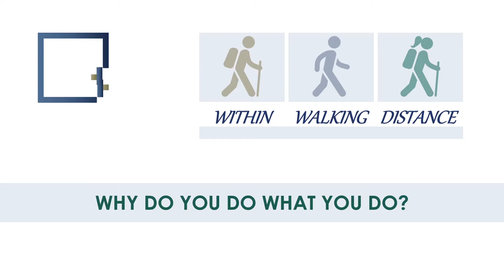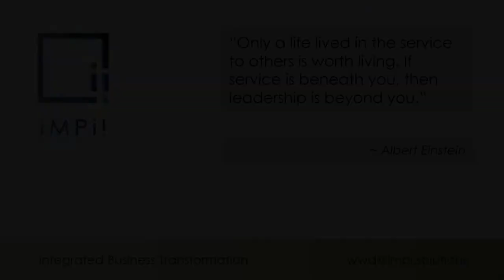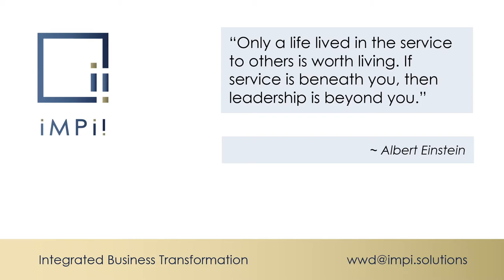Why Do You Do What You Do? | Within Walking Distance | WWD05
As a leader how can you lead well if you don’t know why you are leading, if you’re not sure what you are called to do?
Do you have a personal purpose statement and does it matter?

4 questions to help you define your personal purpose statement:
Q1 - What is your gifting? What do you believe are the abilities that have been given you?
Q2 - What do you want to do with your abilities?
Q3 - For whom would you exercise your gifts?
Q4 - What would happen when you apply the gifts to that person or group of people? What are the benefits to them?